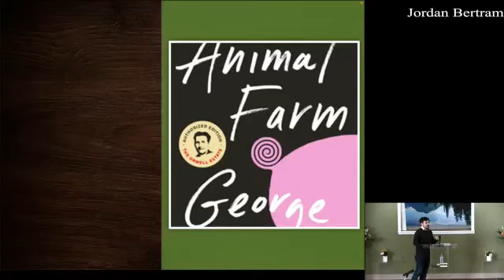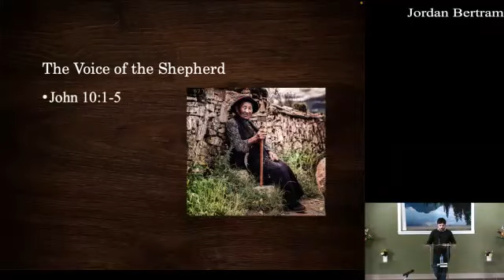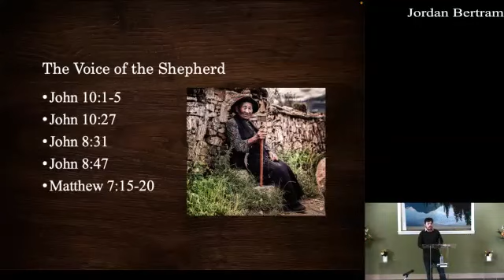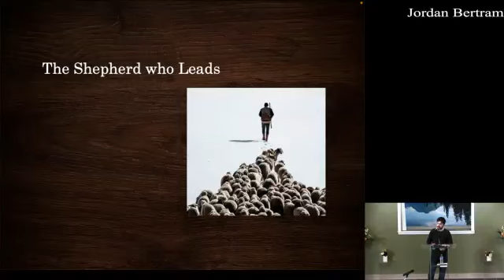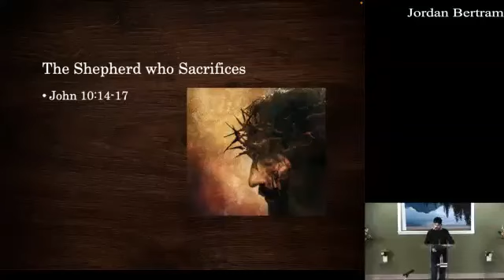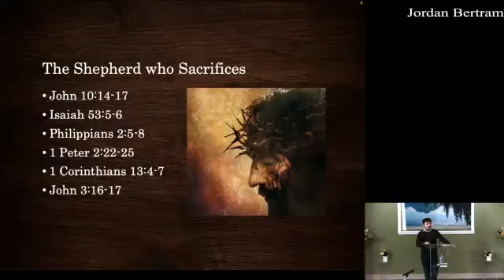"The Shepherd" Sunday Morning Sermon | 9-17-2023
Join us for Jordan Bertram's sermon on: "The Shepherd," John 10:11-14.